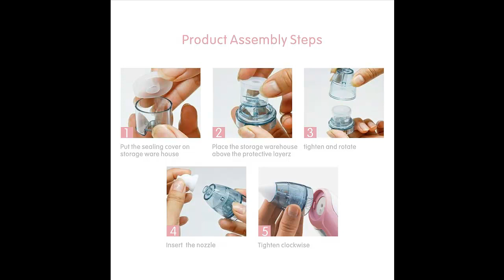🐼 DEYACE Baby Nasensauger: Lohnt er sich? 🐼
▶ Jetzt auf Amazon ansehen

DEYACE Baby Nasensauger: Eigener Test oder bleiben lassen? Wo kaufen? Was beachten? Hier gibts Tipps vom Tippanda! :)

DEYACE Baby Nasensauger, Elektrischer Nasenreiniger mit LCD - Bildschirm und Licht sicher hygienisch für Neugeborene und Kleinkinder - 3 Stufen | 2 Größen Silikonspitzen | Musik

Tippanda ist Teilnehmer des Partnerprogramms von Amazon EU, das zur Bereitstellung eines Mediums für Websites konzipiert wurde, mittels dessen durch die Platzierung von Werbeanzeigen und Links zu Amazon.de Werbekostenerstattung verdient werden kann.